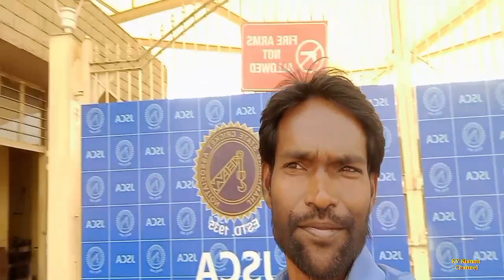JSCA INTERNATIONAL STADIUM COMPLEX RANCHI 🇮🇳 जेएससीए इंटरनेशनल स्टेडियम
JSCA INTERNATIONAL STADIUM
COMPLEX  RANCHI

Friends, in this video, we have shown you the JSCA International Stadium of Ranchi, which is a very beautiful stadium.

JSCA INTERNATIONAL STADIUM COMPLEX RANCHI
ind vs nz 2nd t20
ind vs nz ma
 Ranchi stadium
india vs newzaeland match in ranchi stadium
kv kismat channel
FOLLOW ME ON:
Vlog Channel: kv kismat channel